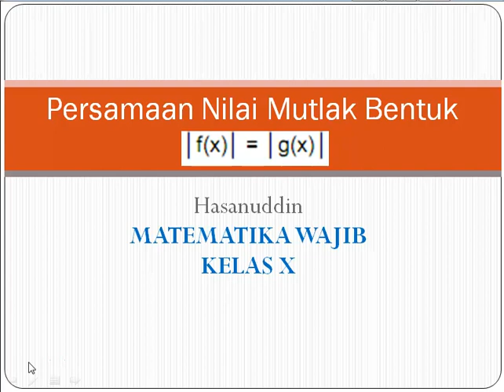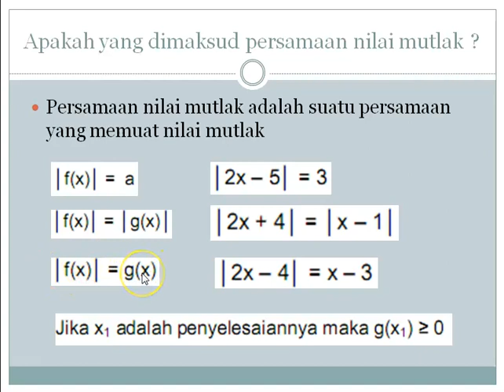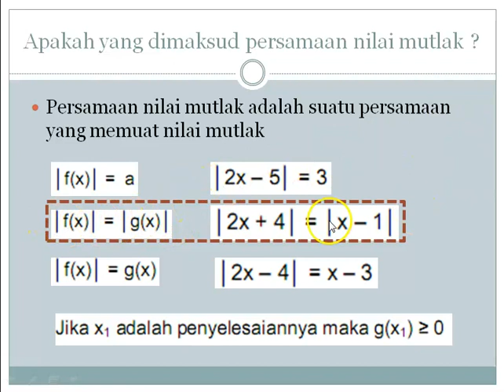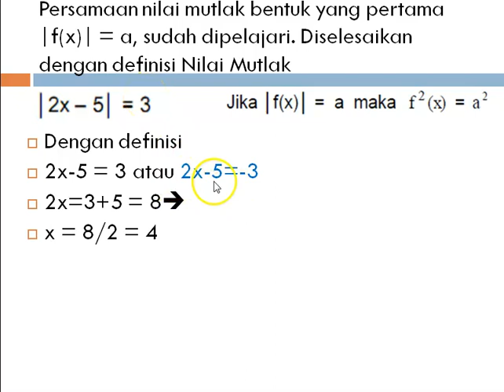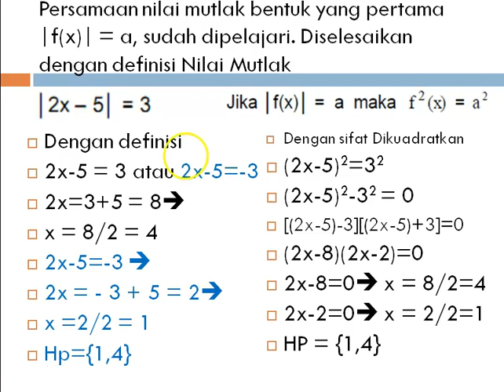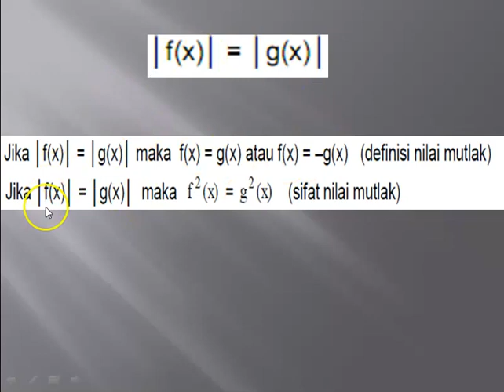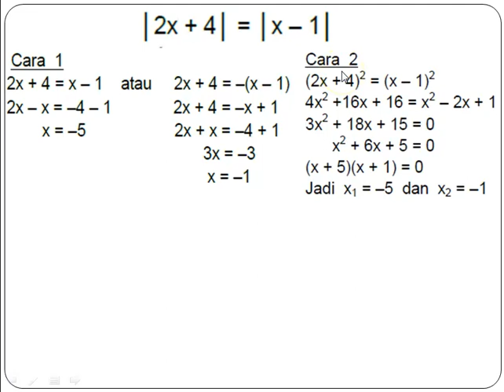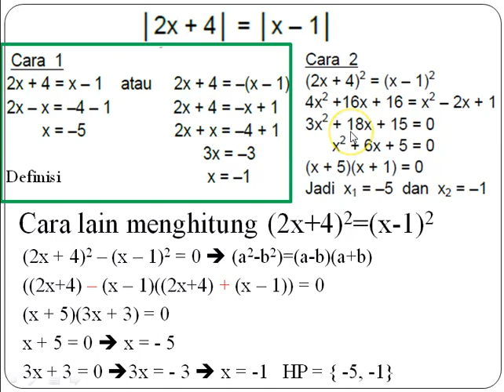Pers Nilai Mutlak #2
Matematika Wajib Kelas X`
Persamaan Nilai Mutlak |f(x)|=|g(x)|